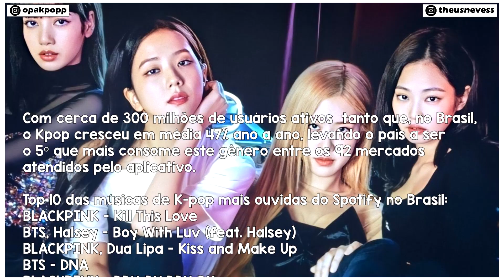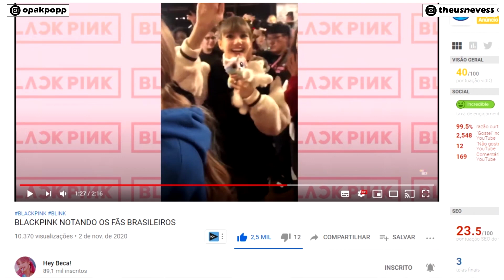O BLACKPINK TÁ OLHANDO PARA O BRASIL, É REAL!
Bora combinar, de Kpopper sonha com um show do Blackpink aqui no Brasil! As meninas já conquistaram o mundo.. e nunca vieram pro Brasil! Mas e se eu te contasse que pode tá muito perto delas anunciaram um show? Se já pensou que irado? É sobre essa parada que eu quero
conversar com vocês agora.